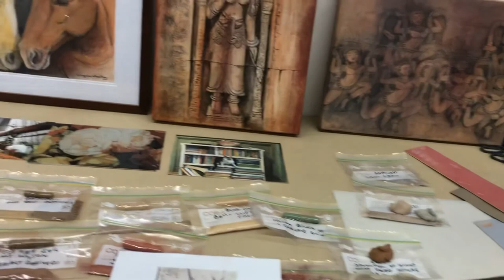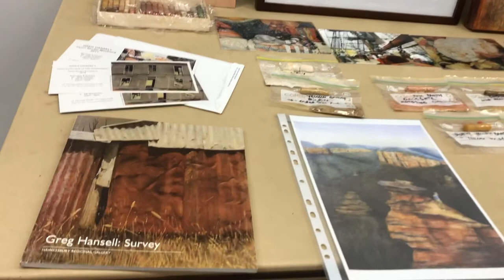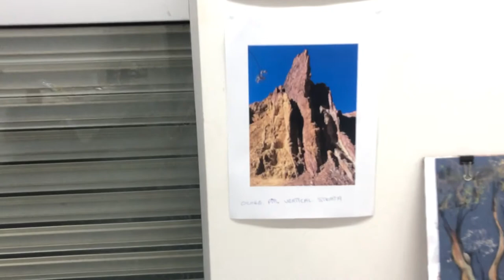MTAS March Meeting 2021 - Virginia Wheatley 'Earth Pastels' Demo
For our March 2021 demo, Virginia Wheatley demonstrated the making and use of earth pastels combined with charcoal (as taught by Greg Hansell).

The process shows the procedure from a chunk of earth to the creation of a pastel stick and a completed artwork.

No binders or chemicals are used in the making of earth pastels. They are completely natural and non-toxic. See how to “roll your own”. Also learn how to combine your normally discarded pieces of commercial pastels into lovely new pastel sticks in a range of subtle greys.

This demonstration also gives you a new appreciation of the range of commercial pastels that are available, and also of the skill and mastery of Greg Hansell’s earth pastel artworks.

Virginia Wheatley works using different medium and styles. Her studio, Blue Toucan Art is located in Kurrajong village, where she enjoys the peaceful and amazing views of the Kurrajong foothills.

We hold our Monthly Demonstration Meetings on the 2nd Tuesday of each month. We showcase different artist's beautiful works with a range of mediums.